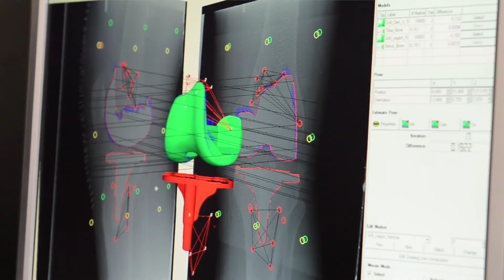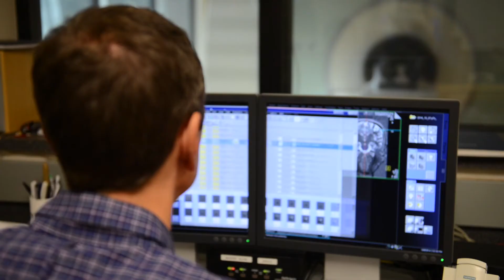Medical Biophysics Undergraduate Program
When you study medical biophysics, you learn how to apply your knowledge of mathematics, biology, chemistry and physics to areas such as medical imaging, cancer therapy, biomechanics and cardiovascular disease. Western University offers Canada’s only undergraduate medical biophysics program, which prepares you for graduate studies, professional programs or work in industry.